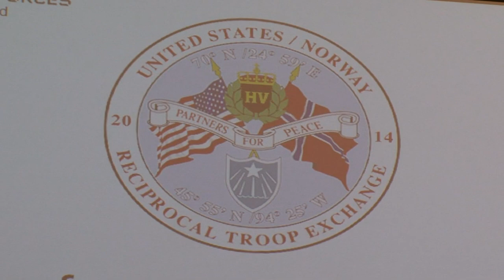Norway and Minnesota Exchange Troops - Lakeland News at Ten - June 23, 2014